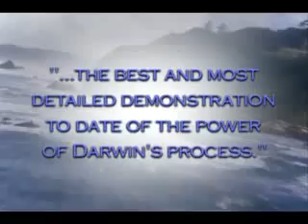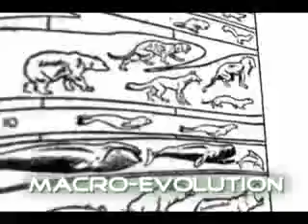Do Galapagos Finches Prove Evolution?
Or at least can they be used as an objective evidence?